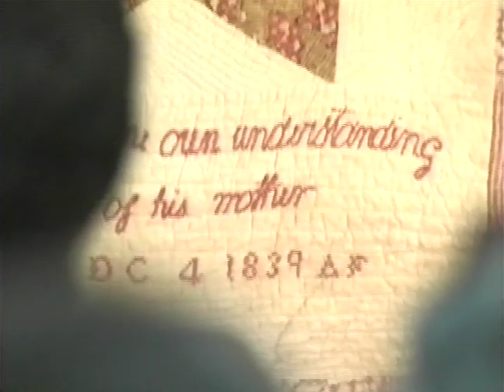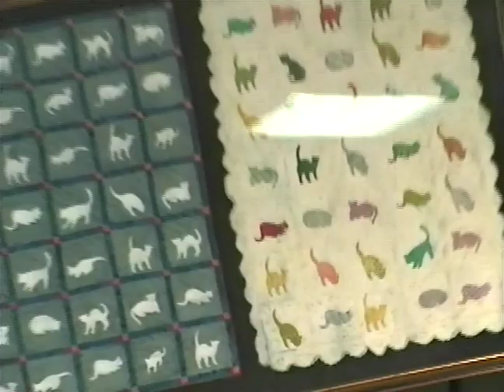RoyWardArt.com Quilts That Spoke To Me